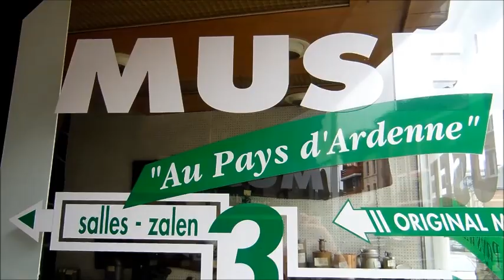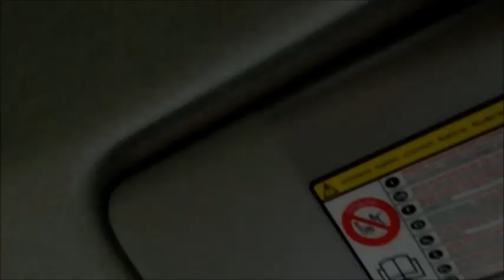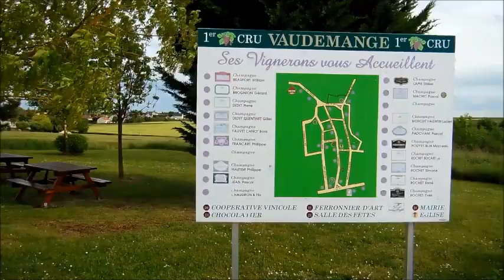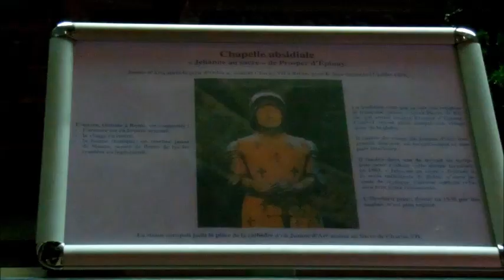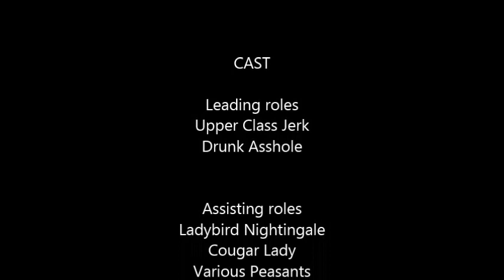The Pseudo-Anthropological Expedition to the Benelux and Beyond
The glorious journey of the hero anthropologists to the Benelux-countries, and Germany, and France (in 5/2014), documented by courageous but anonymous documentarists. Starring the Upper Class Jerk and the Drunk Asshole, from the noble and infamous country of Finland.

Critics praise the documentary:

J. Howling, Rotten Tonnatos:
"The "documentary" begun promising, with an invitation to smile. However, it was only downhill from thereforth. I can't imagine who would in their right mind want to watch this monstrous piece of carbage."

H. W. Doodling, Rolling Stoners:
"Epic disaster! Who let these idiots in their countries? Just plain insane. I wouldn't call this a documentary, but a disaster. Not suitable for anyone. Seriously. No story, bad filming, horrible editing, just bad, superbad."

T. E. Ellenbosch, The Variosity:
"Outrageous! These two loonies behave with no respect to neither their subjects nor the art of documentary filming. Ban this film immediately!"